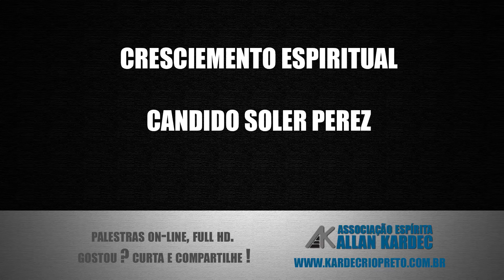Crescimento Espiritual - Candido Soler Perez (Palestra Espírita)